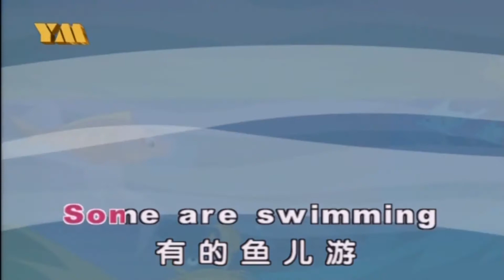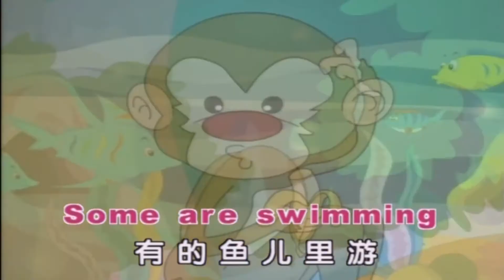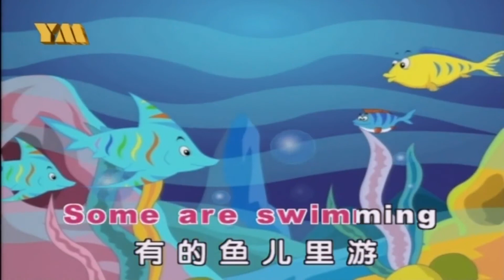Fishes, Fishes Where are you Eng version [Official]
Lagu video karaoke english versian untuk ana-anak bernyanyi, bermain sambil belajar basaha inggris